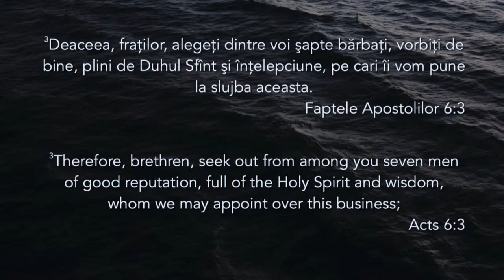Luigi Mițoi - Slujirea și prioritățile ei în biserică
Biserica Râul Vieții South Carolina - mesaj de încurajare și zidire spirituală, rostit de pastorul Luigi Mițoi, în data de 25 iunie 2023. Predici pentru vremuri grele